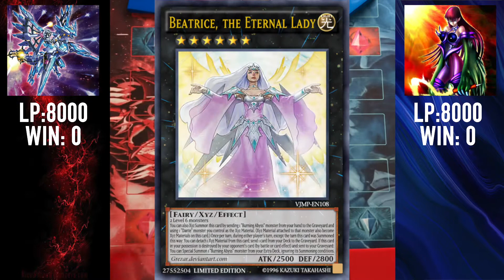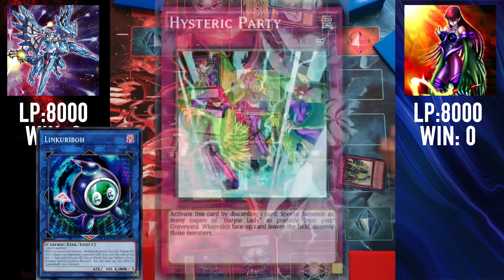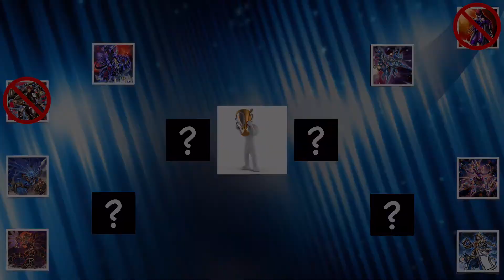Yu-Gi-Oh! Frühlings Cup 2021 Drytron vs Harpyien! Live Duel April 2021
Herzlich Willkommen bei YGO TV! Heute mit einem weiteren Match aus unserem Frühlings Cup 2021! Diesmal haben wir die Harpyien die es mit Drytron aufnehmen werden!

Viel Spaß !